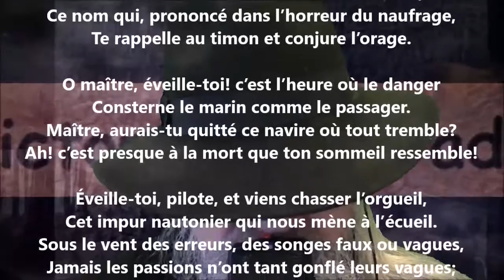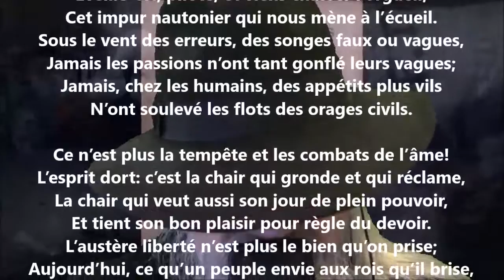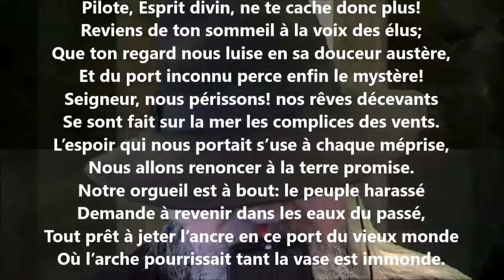La tempête III - Victor de Laprade lu par Yvon Jean